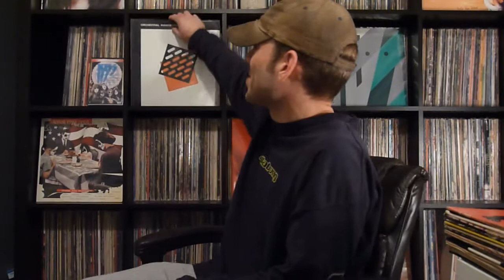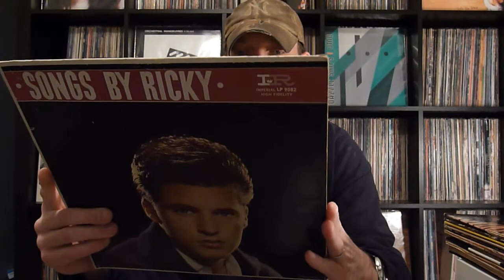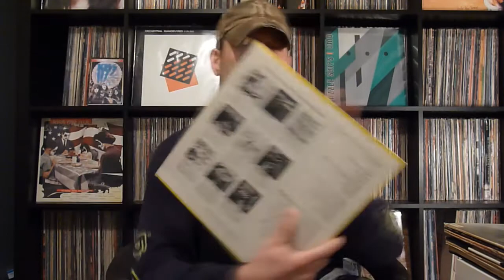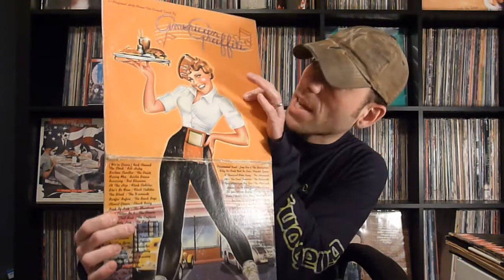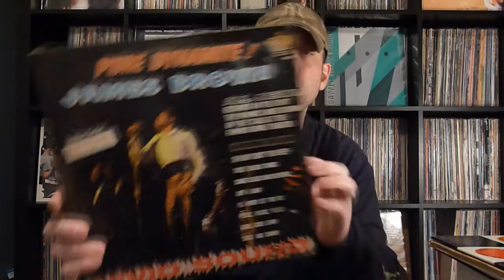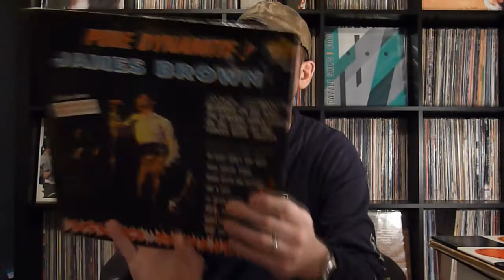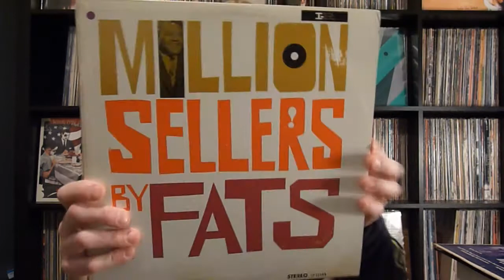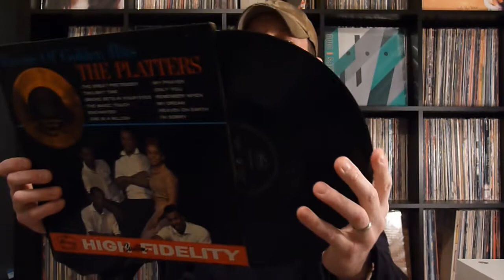Fifties Vinyl Collection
So Small, I Had to Cheat & Include a Couple Sixties Lp's. Enjoy VC.